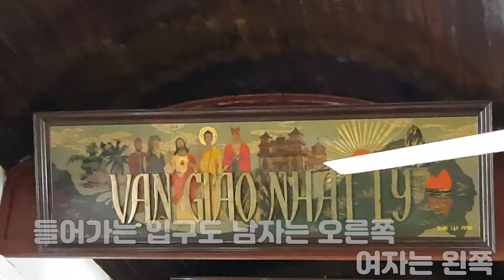다낭여행 다낭대성당(핑크성당) / 까오다이교 관광 및 설명 다낭 여행 브이로그 다낭 vlog 다낭 호이안 베트남 베트남 다낭 베트남 하노이 여행지 소개 [아재와 둘레길]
다낭대성당
이 성당이 유명한 것은 다른 성당과 다르게 분홍빛을 띄는 것인데 핑크성당으로도 불립니다.